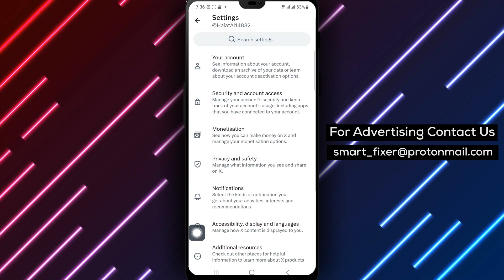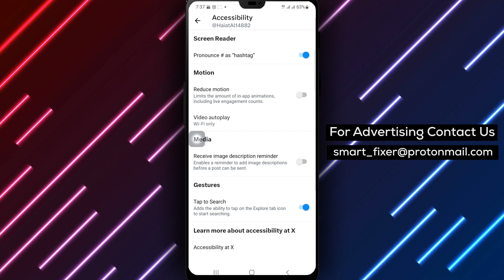How To Enable Wifi Video Auto Play In X - Full Guide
Learn how to optimize your video streaming experience in X by enabling Wi-Fi video auto play. Our comprehensive guide provides a step-by-step walkthrough to help you enable this feature effortlessly:

1. Open X and tap on the account icon from the top right corner.
2. Tap on "Settings And Support" and then tap on "Settings And Privacy."
3. Tap on "Accessibility Language and Display."
4. Tap on "Accessibility."
5. Tap on "Video Auto Play."
6. Tap on "Wi-Fi Only."

By following these simple steps, you can ensure that videos in X will auto play only when you're connected to a Wi-Fi network. This helps you conserve your mobile data while enjoying uninterrupted video playback.